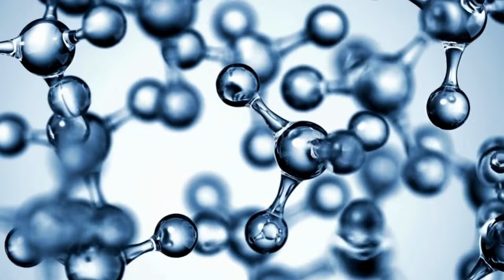The Science Behind Water Clusters and Their Role in Cellular Health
We often hear advice to drink plenty of water, but the type and quality of water are equally important. It's not just about meeting hydration targets but ensuring that water is effectively utilized by our cells. This blog post explores why the cluster size of water molecules is crucial for effective hydration and cell health.

Understanding Water Cluster Size
Water molecules form clusters due to hydrogen bonding. Health expert Martin Pytela states that the size of these clusters affects water absorption in the body. He explains, "Clustered water won't get inside your cells." Like children holding hands trying to fit through a single-file gate, water needs to be in a smaller form to enter cells effectively.

The Vital Role of Unclustered Water
Optimal hydration requires unclustered water, or water with smaller molecular clusters, which can easily penetrate cell membranes. This type of water effectively carries nutrients into cells and removes waste. Martin Pytela emphasizes, "Only unclustered water will do that." Without enough unclustered water, our cells may become stagnant.

Hydration vs. Irrigation
Most assume that drinking enough water means being well-hydrated, but Martin introduces a crucial distinction: irrigation versus hydration. "You may be irrigating yourself, but you will not be hydrating yourself," he says. Irrigation means saturating the body with water, but proper hydration ensures that water effectively penetrates cells and facilitates metabolic processes.

How to Ensure Effective Hydration
Given the importance of water cluster size, how can we ensure that we're drinking water that can effectively hydrate our cells? Here are some practical tips:

1. Structured Water:
Consider investing in devices that restructure water to reduce its cluster size.

2. Natural Spring Water:
Often, natural spring water has a lower cluster size due to its journey through rock and soil.

3. Minerals:
Adding electrolytes and trace minerals can sometimes help in breaking down water clusters, making it easier for your body to absorb.

4. Avoid Tap Water:
Tap water often has a larger cluster size due to treatment processes and added chemicals.

Conclusion
The cluster size of the water you drink significantly impacts cellular hydration. Unclustered water allows cells to absorb nutrients and expel waste effectively, optimizing overall health. Don’t just irrigate your body; hydrate it by choosing quality, well-structured water. Your cells will thank you.

By understanding the essential role of water cluster size, you make a meaningful step toward better health and well-being. So next time you reach for that glass of water, consider not just the quantity, but also the quality of what you are about to drink.

Questions Covered In This Episode
1. What is meant by "cluster size" in the context of water molecules, and why is it important for cellular hydration?
2. How does the clustering of water molecules affect their ability to hydrate cells according to Martin Pytela?
3. What analogy does Martin use to explain how water molecules need to pass through cellular gates, and how effective is this analogy in clarifying the concept?
4. What are some potential consequences of drinking water that is highly clustered?
5. Can you describe the process by which water hydrates the cell and then removes waste, as explained by Martin Pytela?

Fun Facts:
1. The size of the water clusters in the water you drink is critically important for proper hydration at the cellular level; smaller clusters are more effective.
2. Only unclustered, single-file water molecules can penetrate cell membranes to deliver essential nutrients and remove metabolic waste.
3. Consuming water that is primarily in large clusters can lead to bodily stagnation, as it won't adequately hydrate or cleanse your cells.